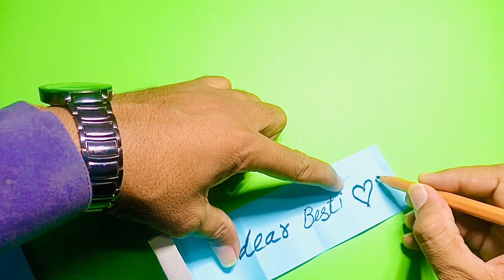Diy mini gift for best friend with matchbox at home / mini gift match box / how to make mini gift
Cute mini gift box
Easy paper craft idea
Paper box making
Diy mini paper gift box
Diy gift box idea
Diy geart gift box made out of Match box
Gift idea using matchbox